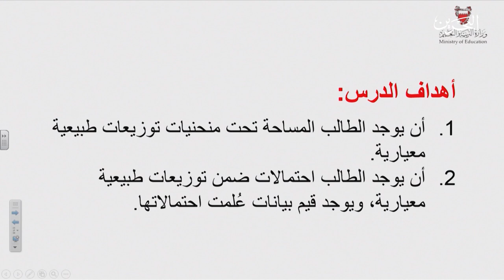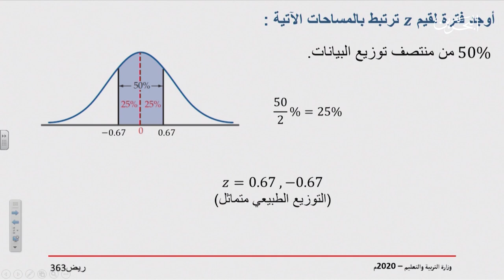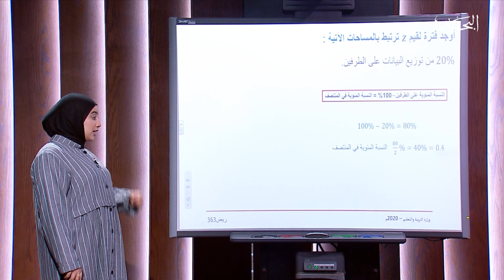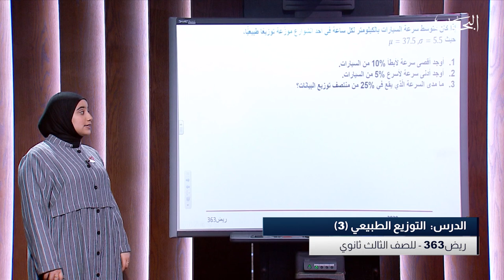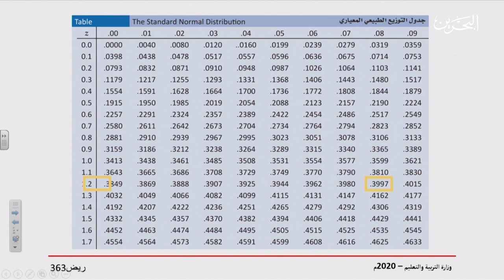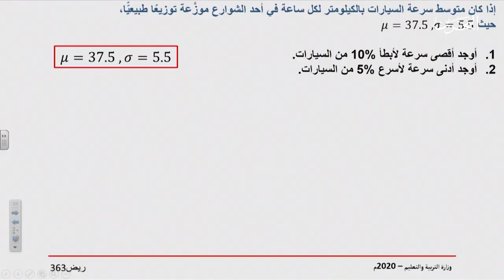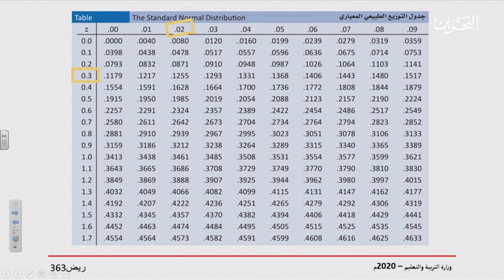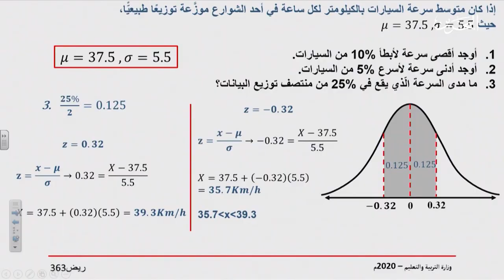ريض 363 | 27-4-2020